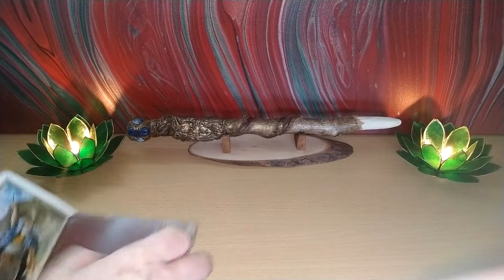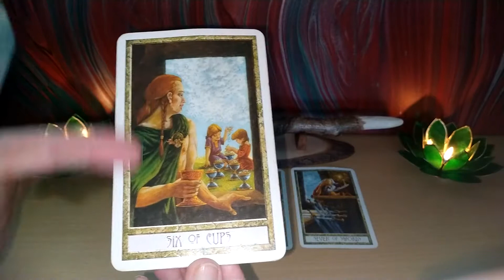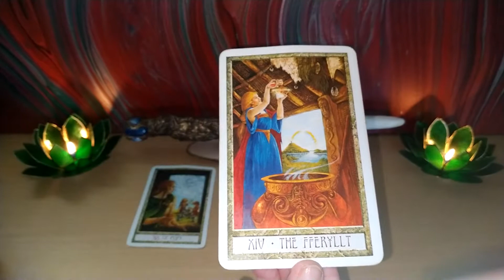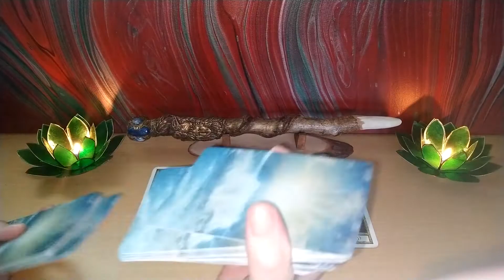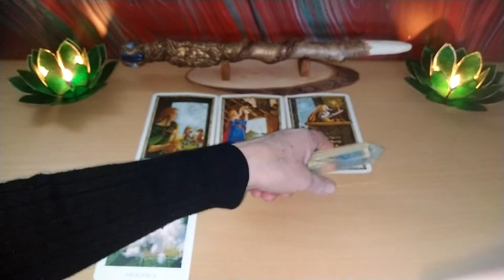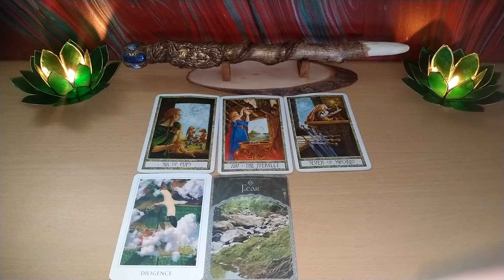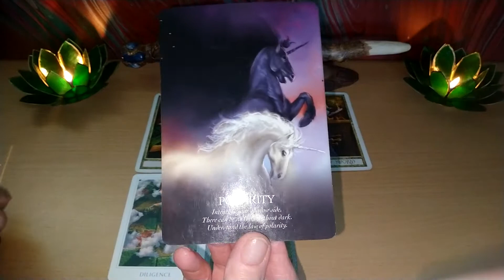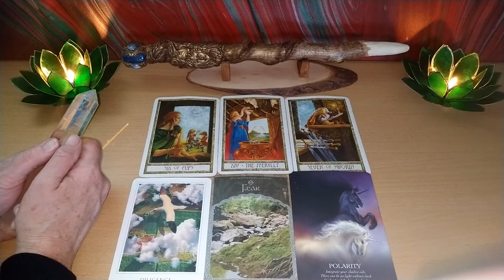Weekend Tarot 29th/1st Feb/March 2020 🔍Observing your conscious and unconscious selves🔎